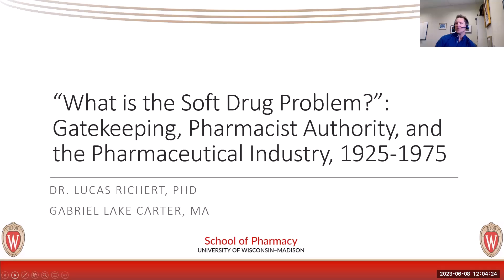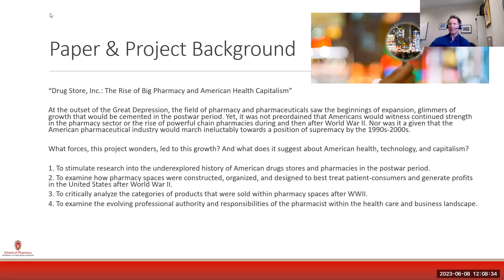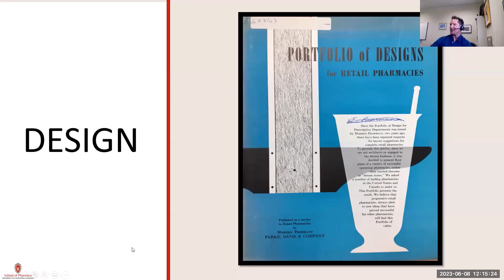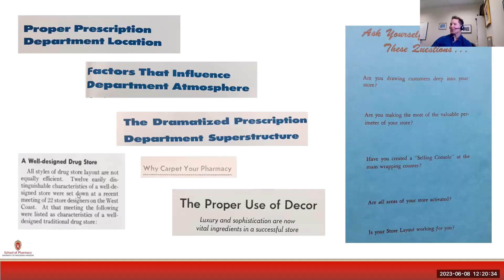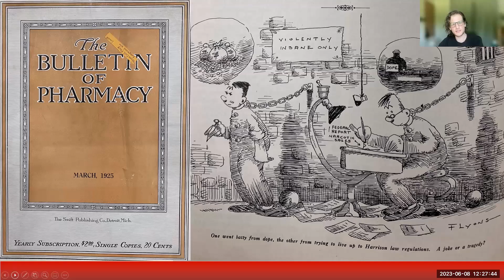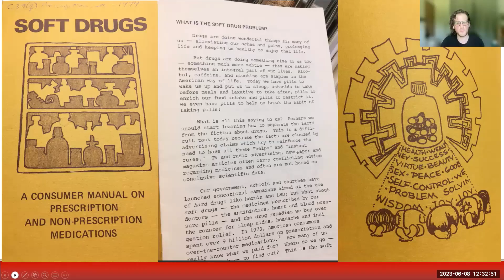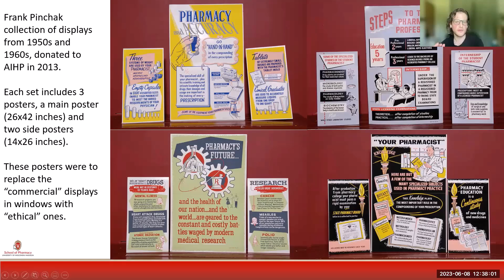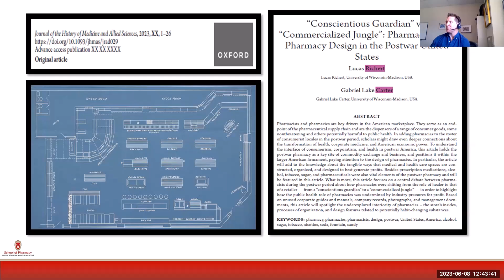What is the Soft Drug Problem?: Gatekeeping, Pharmacist Authority, and the Pharmaceutical Industry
In light of contemporary court cases about the legal and ethical responsibility of pharmaceutical companies and pharmacy chains to protect patients and consumers from psychoactive and intoxicating substances, this Kreminar highlights the internal debates between pharmacists about their need to balance profits with public health concerns related to so-called "dangerous drugs" and "magic bullets.” More specifically, this talk will present archival documents from approximately 1950 to 1975 in the United States, including a collection of posters by Frank Pinchak, documents from the American Pharmaceutical Association regarding the 1962 Remington Honor Medal that was given to Harry Anslinger, and a 1974 consumer manual on “Soft Drugs” that was published by the Pharmacists’ Society of Milwaukee County. Utilizing such primary documents from the AIHP-UWSoP, this Kreminar covers the discussions between pharmacists about the construction of their authority in the medical marketplace, the gatekeeping efforts of the pharmacist as part of the pharmaceutical industry, and the marketing of drugs that cross between medicinal and recreational contexts, such as opium and various opiates. These topics and concerns, put simply, grapple with the role of pharmacists and the pharmaceutical industry in harm reduction (broadly construed). While harm reduction, as a political movement and public health policy, did not begin to take shape until the late twentieth century, the debates between pharmacists throughout the early- and mid-twentieth century in the United States showcase a concern about the commodification, franchising, and profit-motives of the pharmaceutical industry.